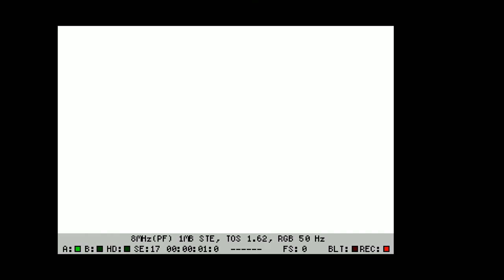Gif Viewer running on Atari ST (68000 8MHz)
Slide show using my optimized Gif viewer runing in Hatari emulating a 1040STE 8Mhz machine.